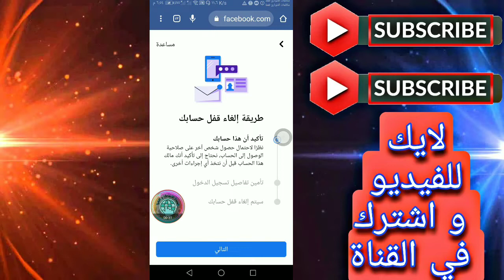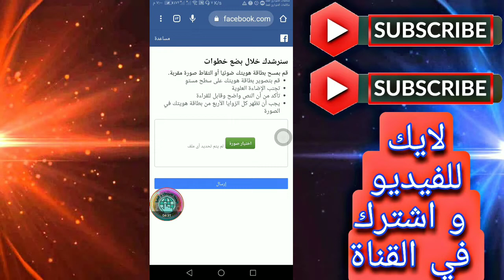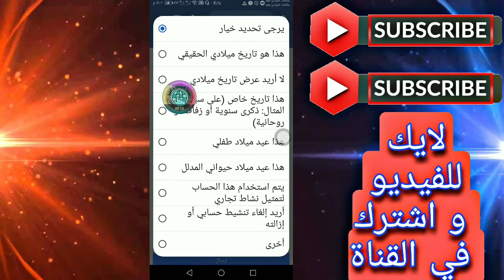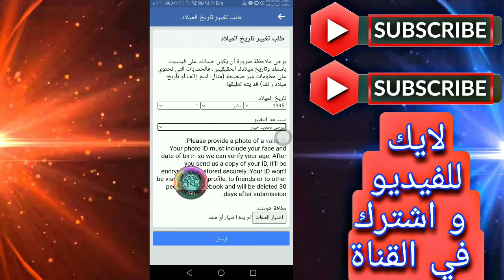تغيير مواليد و البريد الإلكتروني في حساب الفيسبوك حتى لو كان معطل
طريقة تغيير مواليد و اسم حسابك في فيسبوك حتى لو كان معطل

تحدث في كثير من الاحيان ان حساب الفيسبوك يتم اغلاقه و يطلب منك ادخال المواليد لكي يتم فتح الحساب و نكون نحن لا نعلم المواليد فالحل الامثل لهذه المشكلة من خلال تقديم طلب تغيير المواليد عبر الرابط الموجود في اسفل هذا المقال فقط قم بوضع المواليد الجديدة و اختيار سبب هذا التغيير مثل اختيار ان المواليد السابقة زائفة و رفع صورة عن الهوية بشرط ان تكون متوافقة مع معلومات الحساب مثل الاسم اي ان يكون الاسم في الحساب متوافق مع الاسم في الهوية و نفس الشي نفعله بالنسبة لتغيير الاسم

المحيط للشروحات و التقنية

قناتنا المختصة بالافلام و المسلسلات العربية و الاجنبية
افلام ومسلسلات عربية و اجنبية
نقدم لكم هنا ما يلي :
-افلام عربية و اجنبية
-مسلسلات عربية و اجنبية
-افلام و مسلسلات ممنوعة من العرض وحصرية

مجموعة المناقشة
مجتمع المحيط بالربح من الانترنت

قناتنا الثانية على اليوتيوب المختصة بالالعاب